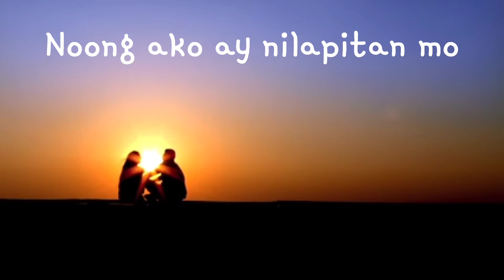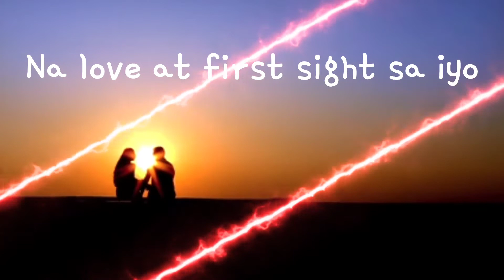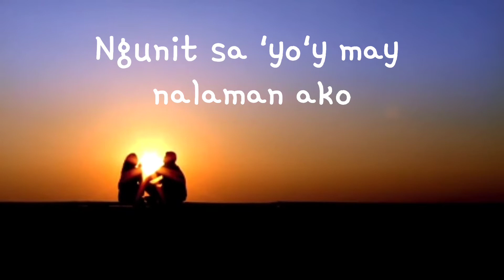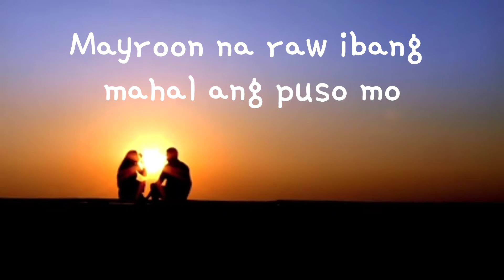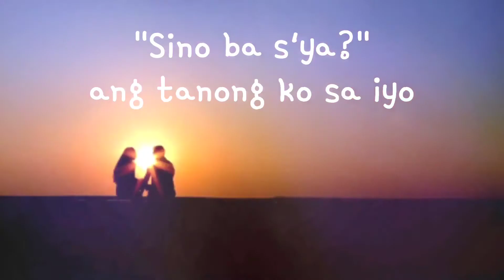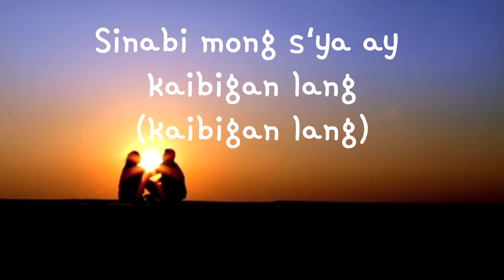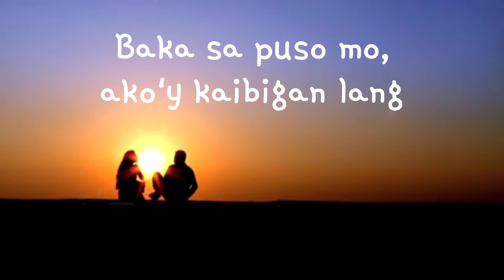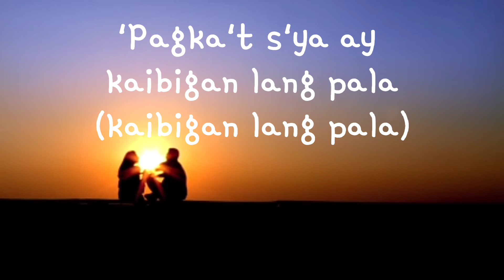KAIBIGAN LANG PAPA (Lyrics) by-Lilet